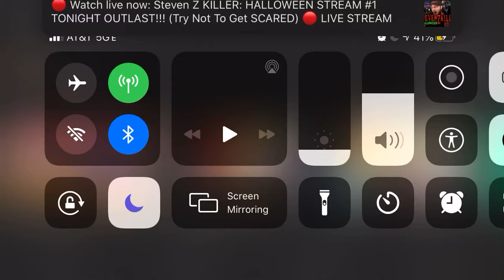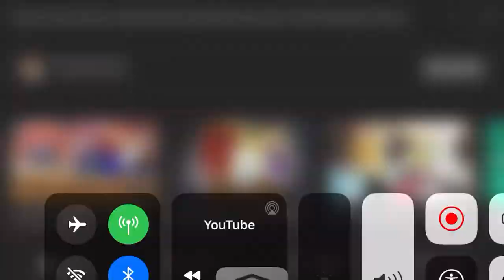Steve in smash (stop the cap)